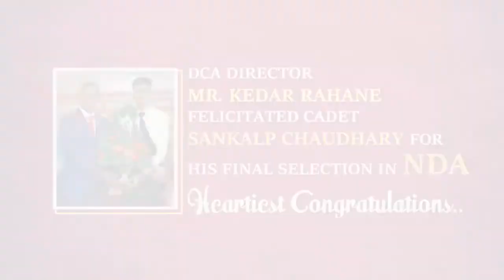Cadet Sankalp Chaudhary Shared His Views About his journey and guided Other Preparators For Success.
Defense Career Academy (DCA) was established under the aegis of ‘Manav Vikas Kalyan Pratisthan’ on 6th March 2007. It has been recognized by the 21st Institution Registration Act of 1860 and 29th  The Mumbai Trust Act of 1950. It is the first-ever private institution in the state of Maharashtra and equally competent with other Government Institutions. It provides all such possible aspects of training, teaching, guidance and curriculum activities to the student/cadets. We ensure success and achievements irrespective of students cadre concepts such as UPSC, NDA – NA, (10+2 CME), 10+2(INS Lonawala), AFMC (MBBS), NEET, JEE(MAIN), Indian Air force, Indian Navy, Merchant Navy, Civil Aviation in addition to academic syllabus.
Adequate training to get through military services, teaching and co-curricular activities are provided equally to every cadet in addition to their prescribed academic education.
The aim is to prepare them physically fit and mentally robust. Hence, the cadets attain high standards of personality and intelligentsia to obtain 100% results.

Call us to know more about DCA-